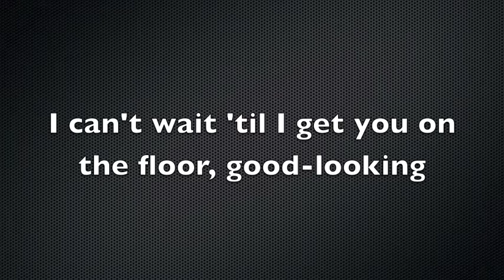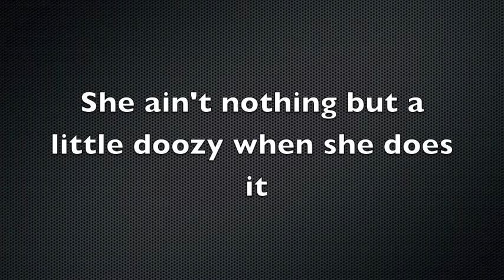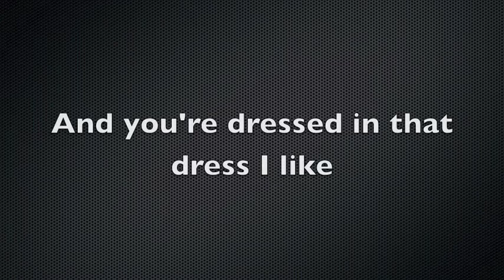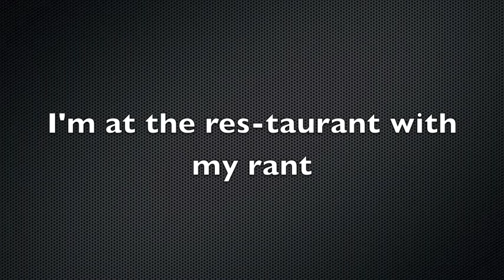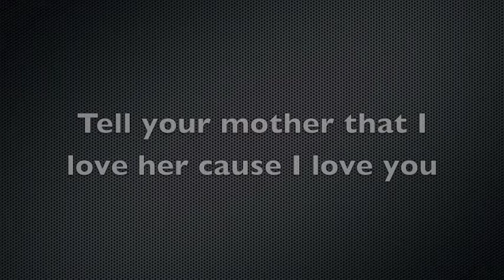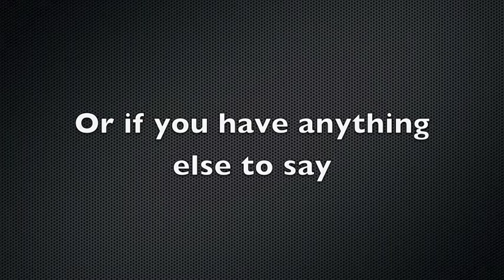Suit and Tie by Justin Timberlake and Jay Z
This is a lyrics video to "Suit and Tie"

I be on my suit and tie sh*t, tie sh*t, tie
I be on my suit and tie sh*t, tie sh*t

[Verse 1]
Hey baby, we don't mind all the watching
Cause if they study close, real close
They might learn something
She's so fly tonight

[Hook]
I'mma leave it all on the floor tonight
Hey

[Verse 2]
So thick, now I know why they call it a fatty
Sh*t so sick got a hit and picked up a habit
Go on and show 'em who you call daddy
My killer, my filler, yeah you're a classic

[Verse 3]
All black at the white shows
White shoes at the black shows
Green card for the Cuban links
Y'all sit back and enjoy the light show
Nothing exceeds like the excess
Stoute got gout from having the best of the best
Is this what it's all about?
I'm at the restaurant with my rant
Disturbing the guests
Years of distress, tears on the dress
Try to hide her face with some makeup sex
This is truffle season
Tom Ford tuxedos for no reason
All saints for my angel
Alexander Wang too
Ass-tight Denim and some Dunks
I'll show you how to do this young!
No papers, catch vapors
Get high, out Vegas
Who says the devils ain't looking for trouble
You just got good genes so a nigga tryna cuff you
Tell your mother that I love her cause I love you
Tell your father we go farther as a couple
They ain't lose a daughter, got a son
I show you how to do this, hun!

[Hook]
Hey